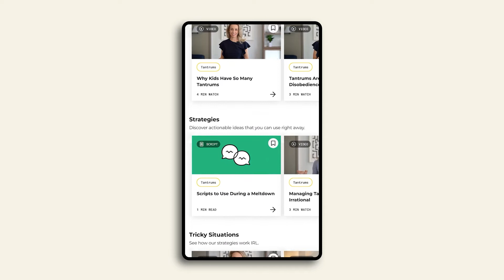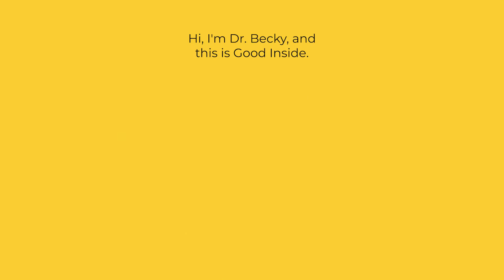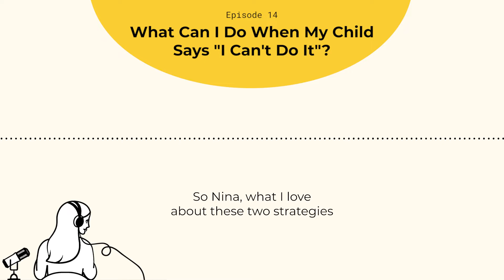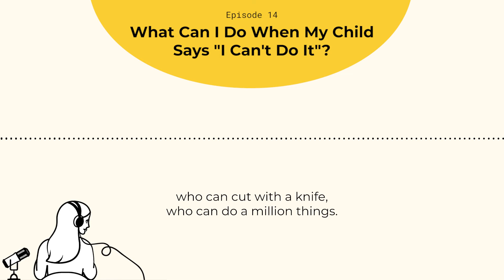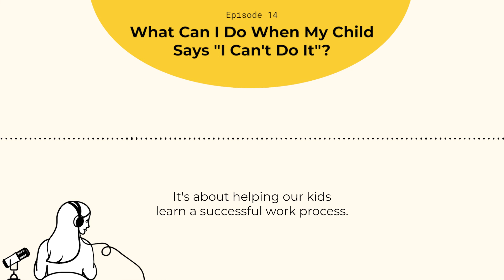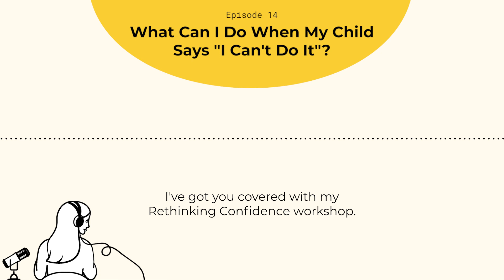What Can I Do When My Child Says “I Can’t Do It”?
Kids are constantly learning new things—from using the potty to tying their shoes to tackling a math problem—and, as we all know, learning is hard. Sometimes, the frustration of not-knowing-yet leads kids to “I can't do it!" In this week's episode, Dr. Becky talks to three parents about how to help a child through these moments with actionable strategies and scripts. (Hint: It's all about building up a kid's frustration tolerance, not solving the problem for them).